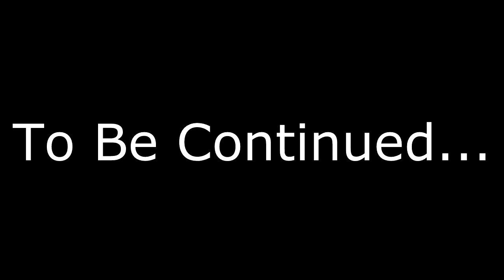Jay Play - Half Life 1, ep 34